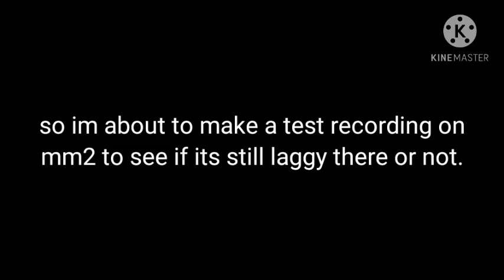test recording will start tomorrow. might use recent intro.